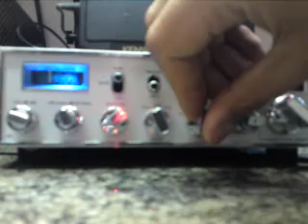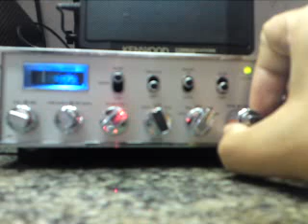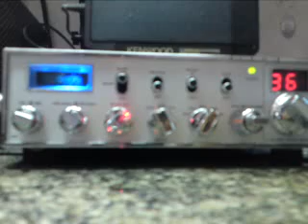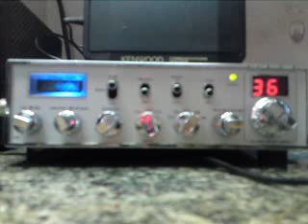MerdaSystem Vr9090 do Escort Azul PT1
MerdaSysten do Escort Azul identificado em AM no Comecombatata, o veinho fica doido